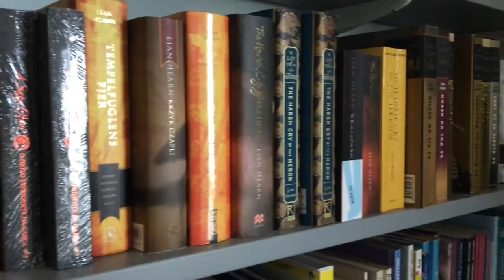Lian Hearn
Lian Hearn's TALES OF THE OTORI sold over 4 million copies worldwide. Now she brings us a story about storytelling, and about love, intrigue and betrayal in 'The Storyteller and his Three Daughters'.